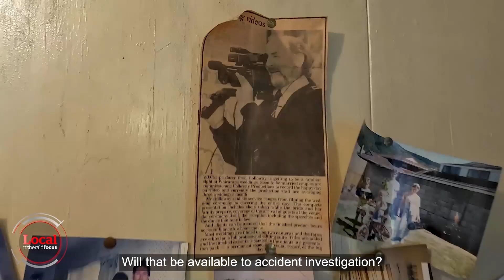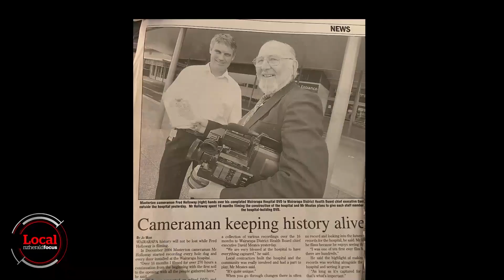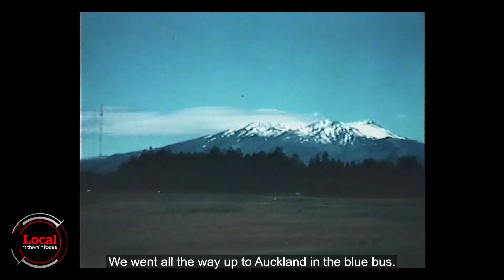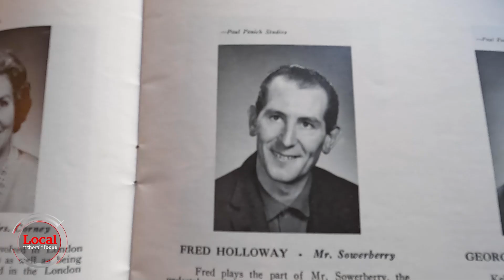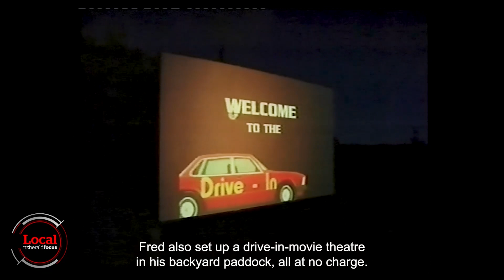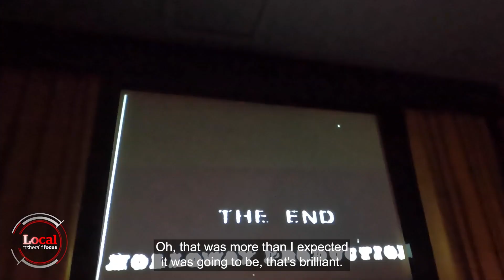Fred's wonderful world of film | Local Focus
If you ever wondered what to do with all those old Super 8 films and VHS tapes lurking in your attic or garage, then Fred Holloway is here to help revive your memories.